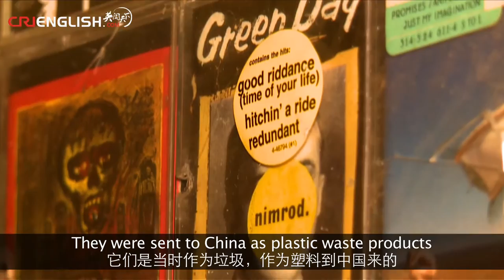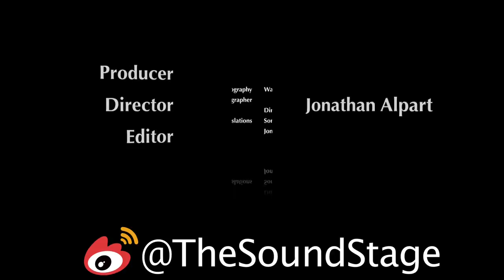The Sound Stage - Episode 27: Dream Spirit 梦灵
Ancient secrets. Proud traditions. Mixed elements of style. The essence of Chinese metal is Dream Spirit.

Formed in the hometown of Confucius and Mencius, Dream Spirit brought their distinct Chinese sound to Beijing in 2009. Ever since then, they have been rocking the capital with their signature sound of Chinese heavy metal. Powerful riffs, poetic lyrics and pentatonic soundscapes are waiting for you, if you are ready and willing to dream.

DREAM SPIRIT is:

曹洪顺 Cao "Shunzi" Hongshun - Vocals
谷旭 Gu Xu - Lead Guitar
李哲 Li Zhe - Rhythm Guitar
李萌 Li Meng - Bass
彭莲璟 Peng Lianjing - Drums

Next week's episode:
Los Crasher

WeChat Official 微信公众号:
CRITheSoundStage